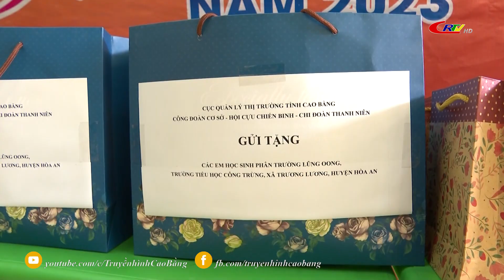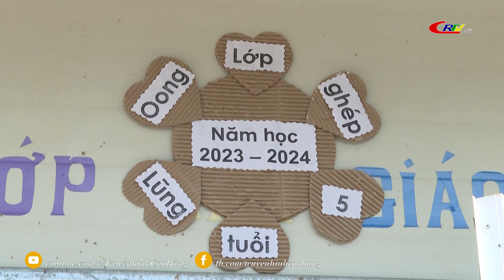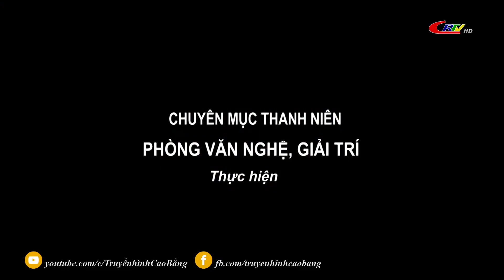Thanh niên: Trung thu ấm áp ở Lũng Oong